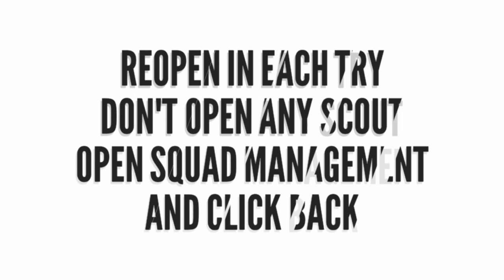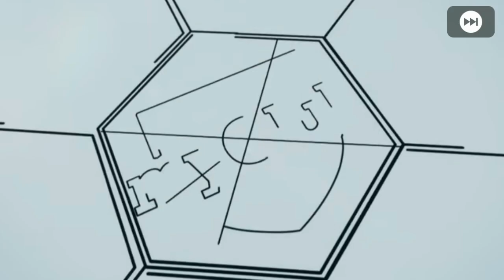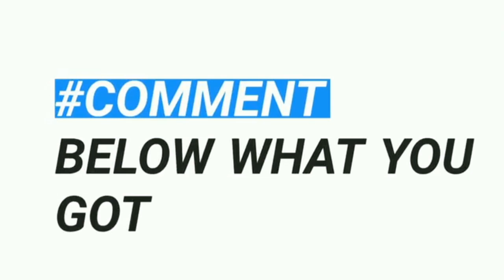Thunder blackball trick in Legend : South America Box draw in pes2020mobile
👥 Share Guyz.

Important videos📷

If this video will impress you then give  a
1.like 😍
2.comment 🔥
3. Share 😍

STAY TURN FOR MORE
MR DODGER